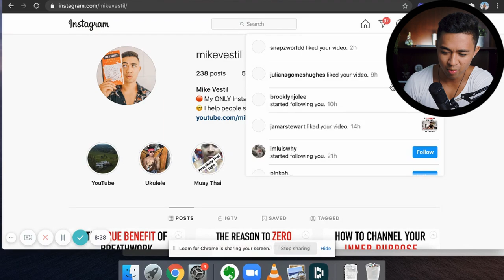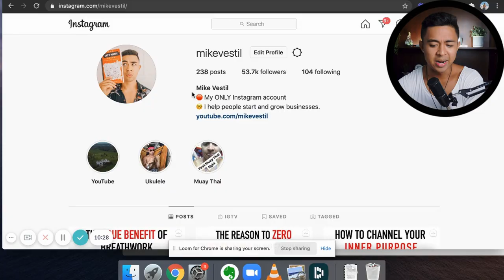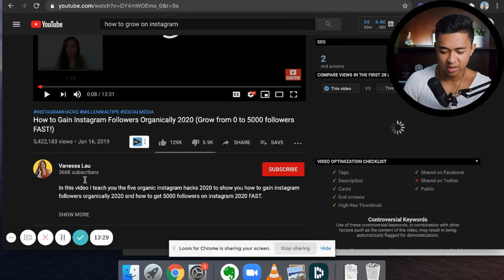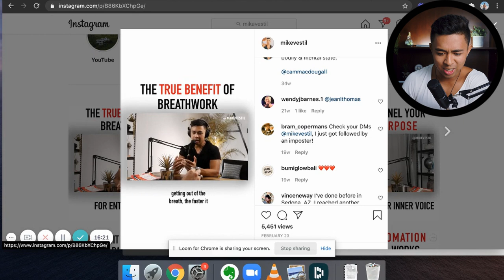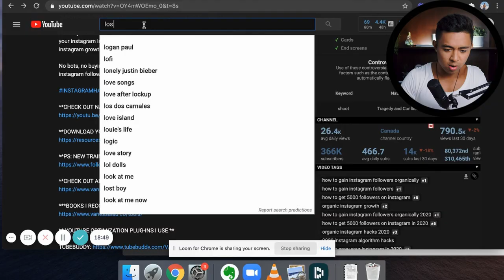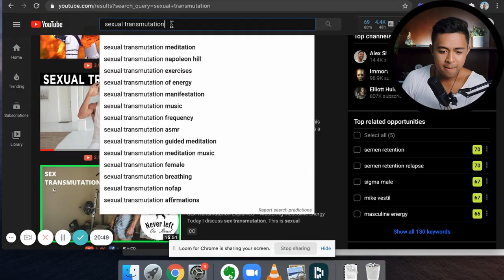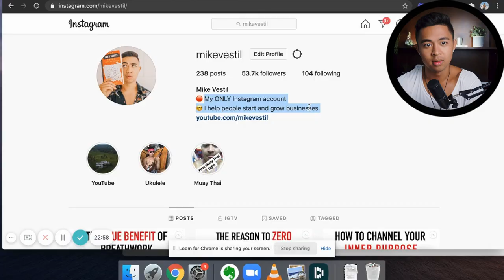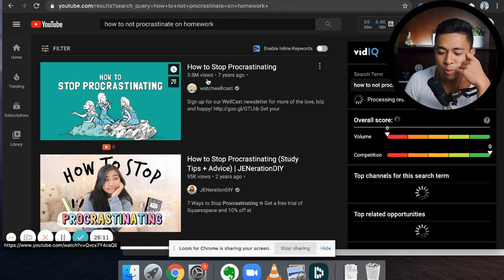How to Grow Instagram Followers Organically 2024 (0 to 10,000 FAST!)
In this video I show you the instagram growth hacks to gain followers organically and grow to 10,000 followers fast!